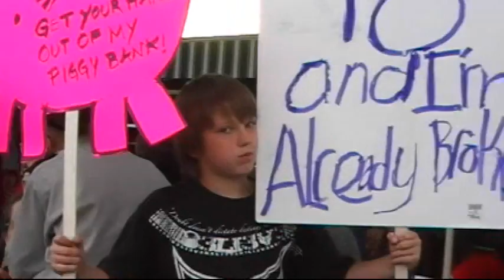Texas Tea Party Part 1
Fort Worth Texas Tea Party Protest